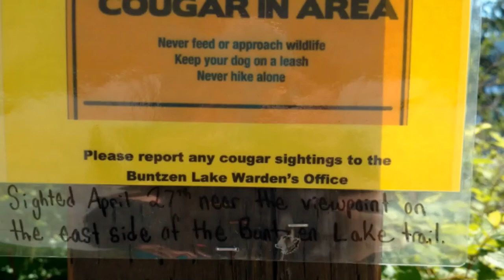🇨🇦 Hike Mt. Seymour, Whytecliff, Buntzen, Belcarra, Lions Bay, & Macmillan - Vancouver Canada.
There are many unforgettable places for hiking in Vancouver including Mystery Lake on top of Mt. Seymour, Quarry Rock at Deep Cove, Whytecliff ( a lot of movies were filmed here), Buntzen Lake, Belcarra & Jug island, Lions Bay, and Macmillan Provincial Park (Vancouver island).